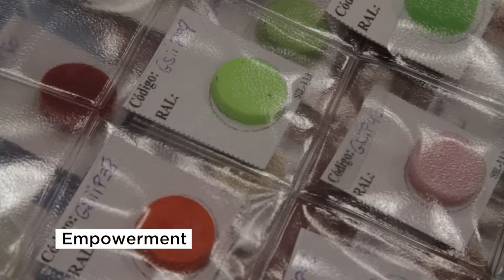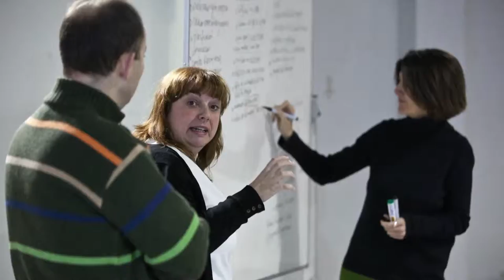SILAM + Paola Guimerans THINK OF SILICONE [English]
Project realized by Conexiones improbables with SILAM and Paola Guimerans.